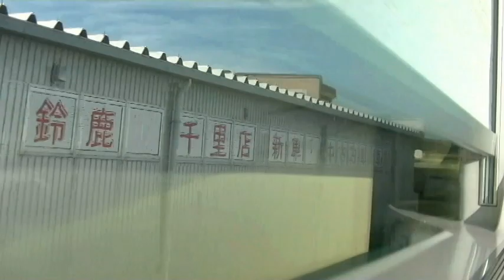【近鉄特急】しまかぜ左側車窓（近畿日本鐵路志摩風觀光自強號窗景）Ⅱ 賢島～鵜方～鳥羽～宇治山田～伊勢市～近鉄四日市～近鉄名古屋 11 Aug. 2019（REIWA 1st）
※手持ち撮影のため、ブレ、ボケ、ご容赦ください。ところどころ画面が揺れたり白くなりますのでご注意ください。車内は混んでいたため、他の乗客の方々の声や物音がします。ご了承ください。途中、カメラをセッティングし直したため鳥羽駅で映像と音声が途切れます。※
令和元年・西暦2019年8月11日撮影。
近畿日本鉄道50000系観光特急列車「しまかぜ」（6両編成）です。
「しまかぜ」賢島駅発近鉄名古屋駅行き列車の最後部6号車に乗車。
志摩線賢島駅（6:51発車）から鵜方駅（11:43）、鳥羽駅（35:49）、山田線宇治山田駅（46:37）、伊勢市駅（50:00）、名古屋線近鉄四日市駅（1:39:06）を経て近鉄名古屋駅まで進行方向左側車窓を撮影しました。

近畿日本鐵路「『志摩風 SHIMAKAZE』觀光自強號（頭等車廂専用列車在按摩座）」窗景開賢島車站到名古屋車站。是列車停靠鵜方車站、鳥羽車站、宇治山田車站、伊勢市車站、四日市車站。